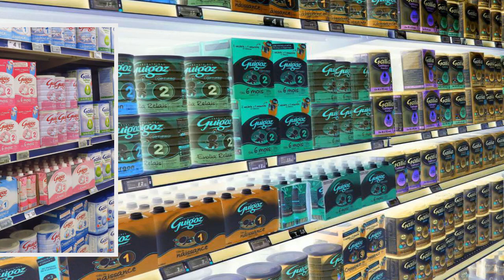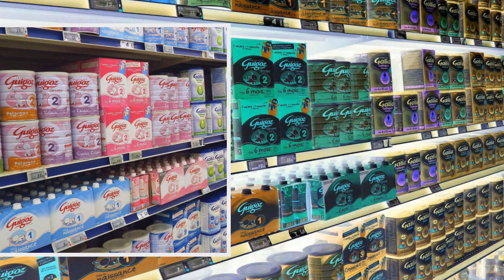Los estudios al bebé con salmonela no confirman el contagio por consumir leche Lactalis en Euskadi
Los estudios realizados al bebé infectado por salmonela que fue atendido en diciembre pasado en el hospital vizcaíno de Cruces no han podido determinar que exista una "relación directa e inequívoca" con la leche contaminada producida por el fabricante francés Lactalis, según un comunicado difundido este sábado por las autoridades sanitarias del País Vasco. V: ves_001659.mp4